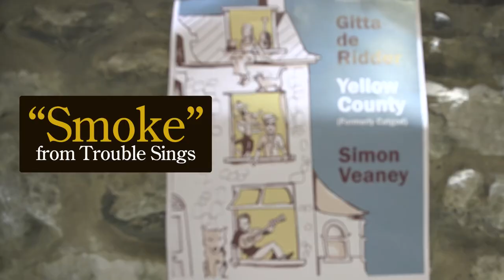Smoke, live at The Port Mahon, Oxford